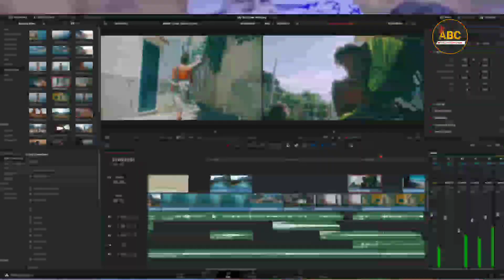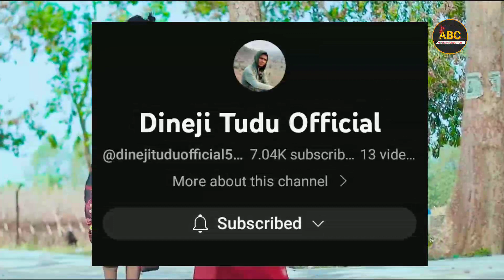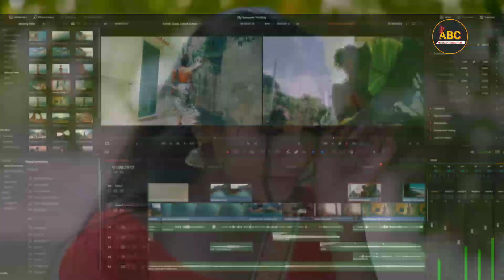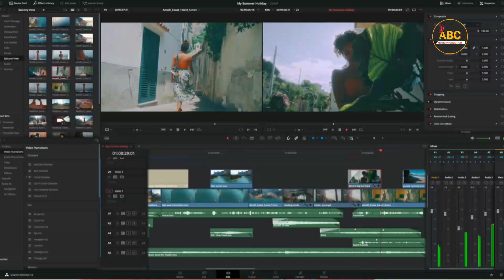Chekaten Laia Ma | New Santali Video 2023 | Lakhan Soren & Rani Devgam | Abc Music Production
new santali sohrai video 2023

new santali album song
new santali album 2020
new santali album song 2022
new santali album video song 2022
new santali album video song